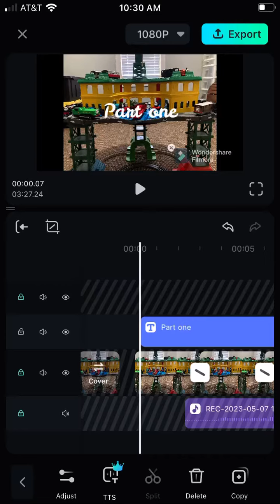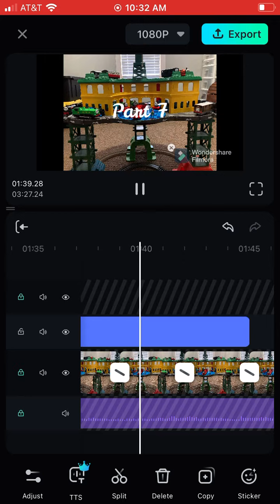New cullab coming soon read description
Who are the rules five second editing time before and afterwards you may have two parts, preferably to be filmed in a website, but I will make an exception. If it is Trackmaster, filmed, and or wooden railway if I have a trouble with you, you shall not be let in and please remember you have a good day if I say no to please do not get mad.